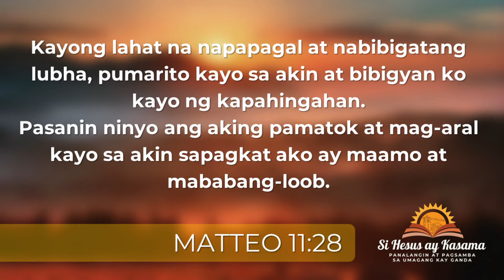SI HESUS AY KASAMA Tuesday | January 25, 2022 Speaker: DSS.SHARON ROSE YABUT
Speaker: DSS.SHARON ROSE YABUT